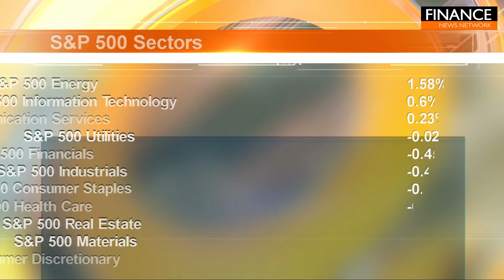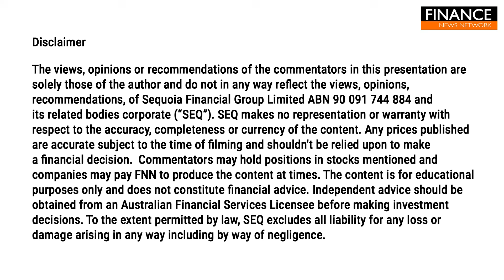Energy sector shines despite broader market losses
Stocks declined on Thursday as rising tensions in the Middle East left investors uneasy ahead of September's payrolls report.